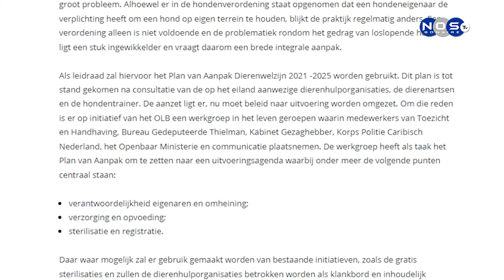(1) Norbert Tadema di “DogPartner Bonaire' ta reakshona riba kampaña di gobierno.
Notisia Nos TV a kombersa ku Norbert Tadema di “DogPartner Bonaire’ ku ta sumamente indigna ku e forma ku gobiernu di Boneiru ta atendiendo e problema ku kachonan ku ta kana los. Sr Tadema ta amplia.